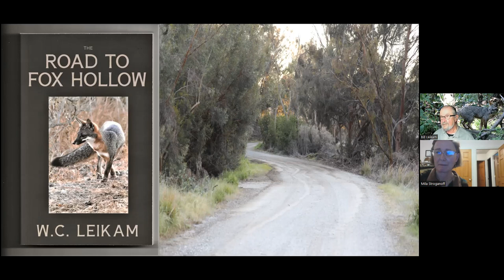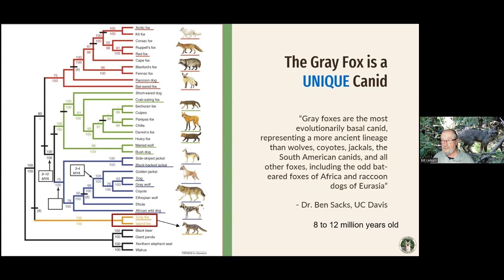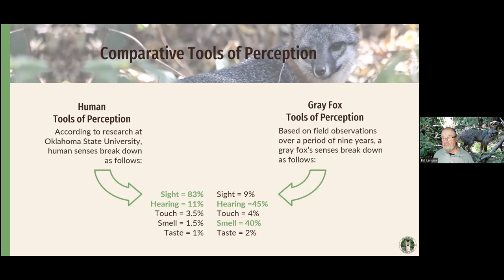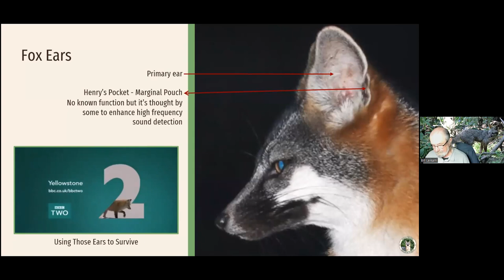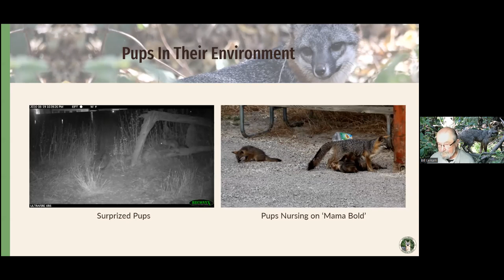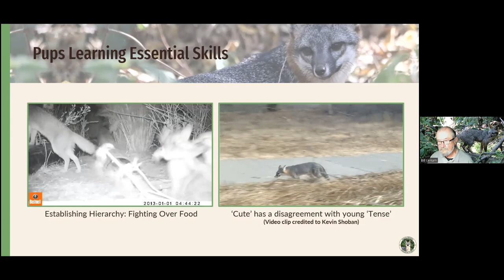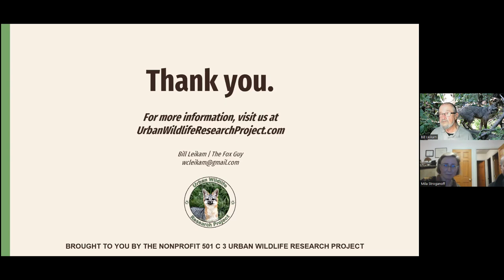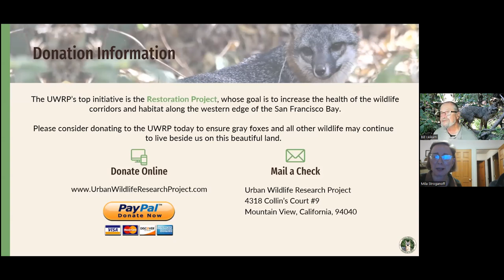Zoom Webinar - A Year with the Urban Gray Fox - Bill Leikam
On Saturday, November 11th, 2023 at 7 pm, the Friends of San Pedro Valley Park welcomed Bill Leikam, a researcher and author of a book on foxes “Road to Fox Hollow.”   He presented a lecture via Zoom entitled “A Year with the Urban Gray Fox.”  He gave us an overview of the gray fox (Urocyon cinereoargenteus townsendi), followed by the natural life cycle of the fox, how and when foxes pair-up, have pups, raise them through to adulthood and then disperse to find territory and mates of their own.